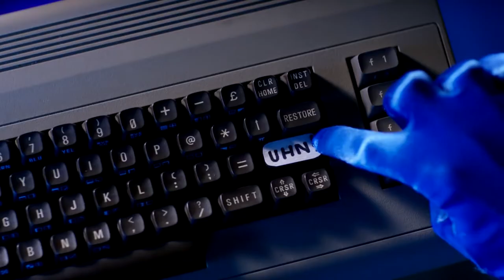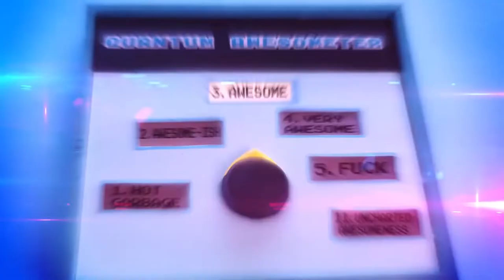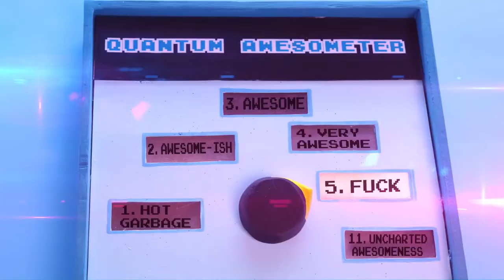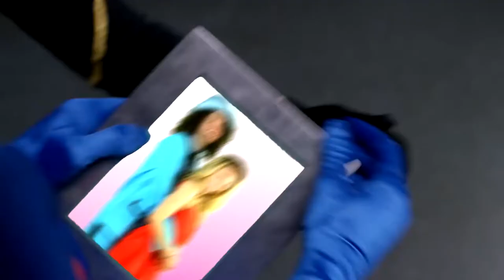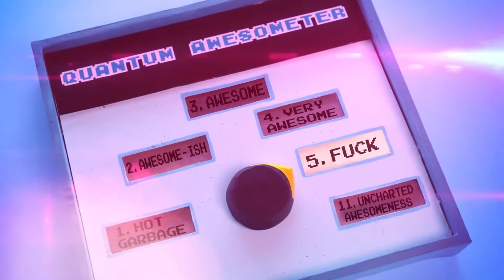6969 Original + Level Up MASHUP (NSP Tribute)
I love @nsp, and their 6969 Level Up video blew my mind! At the same time, the original music video had nostalgic charm and some amazing jokes. So I decided to make a mashup combining some of my favourite moments from both videos! I hope you enjoy!

(Both are amazing)

I tried to reach out to NSP for permission to upload this, but recieved no response. If I do get contact from them asking me to take the video down I will, but I hope that they'd be happy for a fan to upload their tribute.